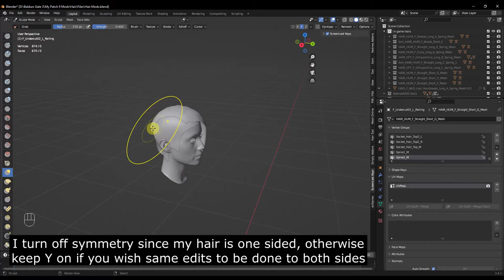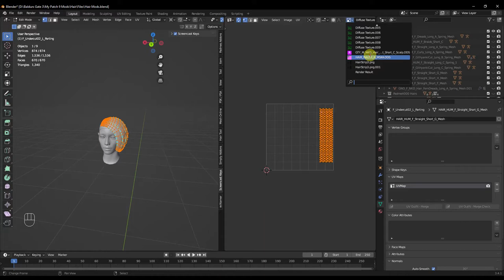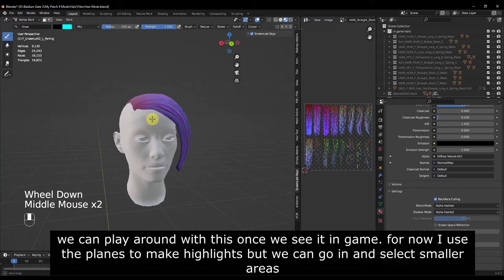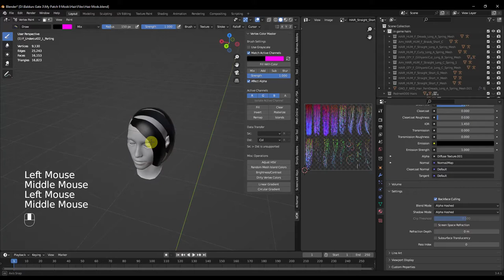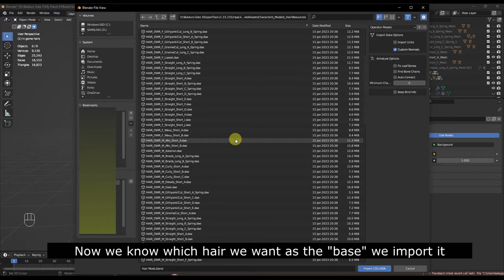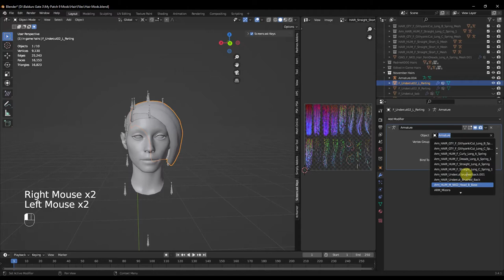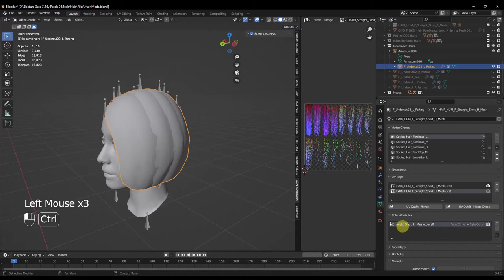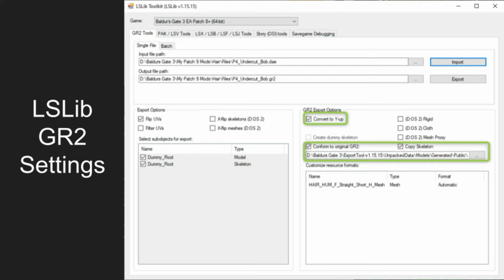BG3 Creating Hairs Post Patch 9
mod page that includes the template, pdf and a mod to change character creation hair and beard names to their mesh names

however you_Also need one that includes the granny2.dll which is this version:
copy the granny2.dll into lslibs main folder_And Tools folder

gr2 importer for_Blender 2.79b or 2.93 or 3.4

= thank you to Kittentails for introducing me to this plugin

If you run into the Non-Manifold Geometry error in lslib when converting your mesh from dae to gr2

You then_Also need_Blender 2.79b make sure to click on "Download_Blender 2.79b (old)"_And then download the version you need. I normally go for "blender-2.79-windows64.zip" just_Because it is easier for me to put where I want it on the hard drive.

Timestamps

Part 1    Fitting the Hair    00:30
    Sculpting
Part 2    Editing the UV    01:34
    New UV
Part 3    Creating Our Vertex Colours  03:24
    For our in game Highlights
Part 4    Transferring Weights   04:57
    To our new mesh
Part 5    Finishing our Mesh   07:22
   _Before export
Part 6    Converting our Mesh   08:09
    To GR2
Part 7    Setting up our Files   08:41
    for our mod
Part 7.1  Setting up our    09:26
    Meta.lsx
Part 7.2  Setting up the     10:25
    rest of our files
Part 7.3a Setting up the files   13:18
    for_Autosnapping hairs
Part 7.3b Setting up the files   14:36
    for NON_Autosnapping hairs
Part 8    Setting up the files   16:23
    for the rest of the data
Part 8a   Setting up the files   18:01
    for using in game materials
Part 8b   Setting up the files   19:17
    for using custom material
Part 8.1  Setting up_A     21:31
    Custom HairPresetResource
Part 9   Getting our files_And mod  22:05
    ready for the game
Part 9.1  Converting our files   22:11
    From lsx to lsf
Part 9.2  Packing our mod    22:39
    into the .pak format

Extras
Part 1   Dealing with the    23:58
    Non-manifold geometry error
Part 2   Fixing_Any issues    26:54
    on our weights
Part 2.1  GR2 only supports at most  28:48
    4 vertex influences error
Part 3   Weighting our     29:29
    Non_Autosnapping Hair
Part 3a   Assigning our weights   31:13
    from the skeleton
Part 3b   Manually doing weights  32:40
    via edit mode
Part 3c   Manually doing weights  36:12
    via weight paint mode
Part 4a   Patching       38:33
    Permissions
Part 4b   Patching      41:01
    creating the patch
Part 5   how to use      41:31
    Nexusmods changelogs

some edits can get very similar looking for multiple reasons.
Sometimes we are inspired by the same or similar things.
I've seen people when inspired by a mod
credit it as inspiration with a link to the mod in the description.

can it be upsetting seeing a mod similar to yours? sure
but 99% of people have no ill intention when releasing something similar
as said above sometimes we can get inspired by the same things
or just happen to make a similar idea.

Even so most of the time they won't be exactly the same.